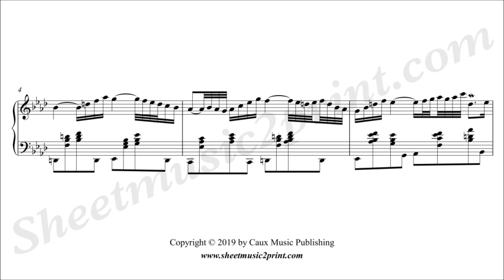Bach : Arioso BWV 1056 - BWV 156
Johann Sebastian BACH (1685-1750) : Arioso
Arranged from the second movement (Largo) of the Concerto for harpsichord in F minor, BWV 1056
Also appears as the first movement (Sinfonia) of Bach's Cantata BWV 156